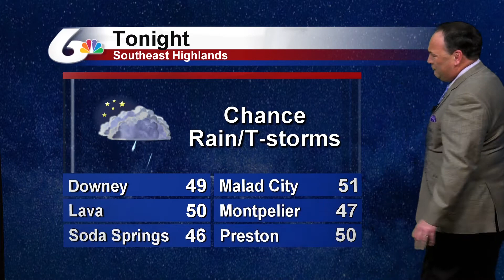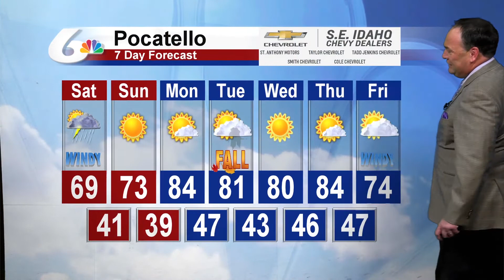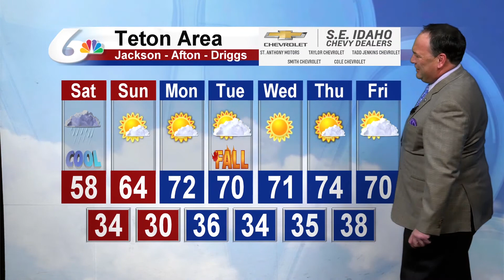Doug Iverson's Sept. 18th Forecast